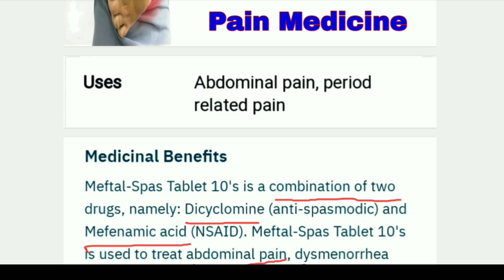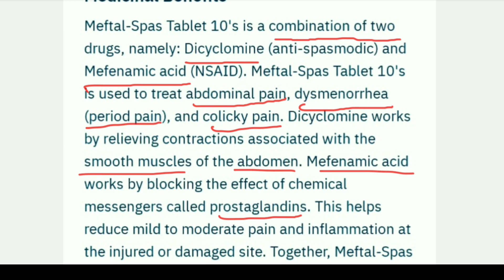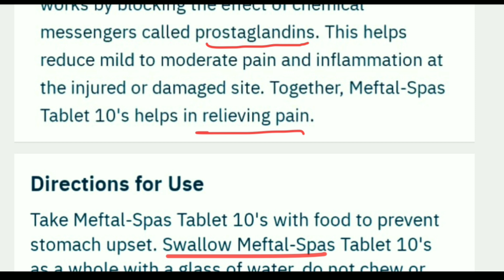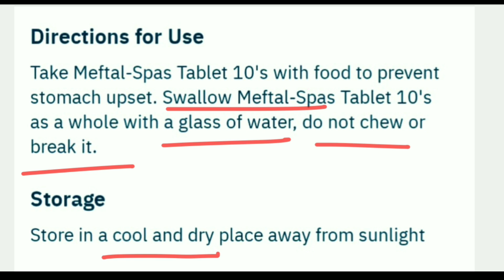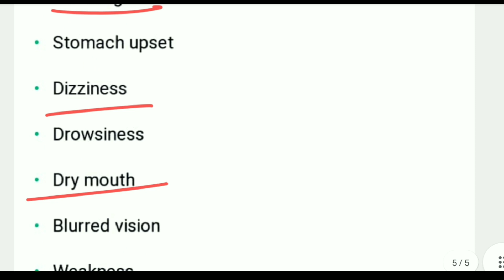पेट दर्द की सबसे अच्छी दवा ll Stomach Pain Medicine ll Uses, Benifit, Price & Side Effect